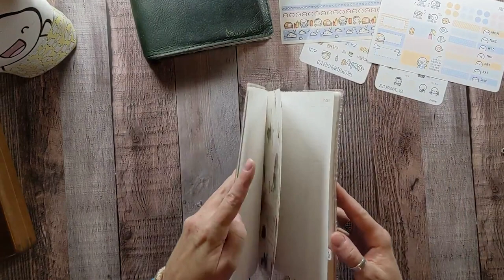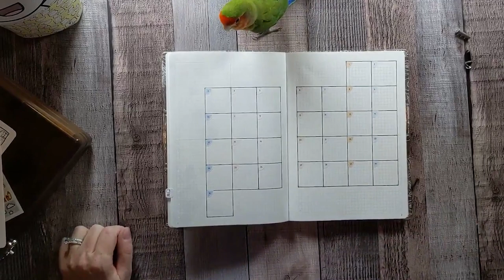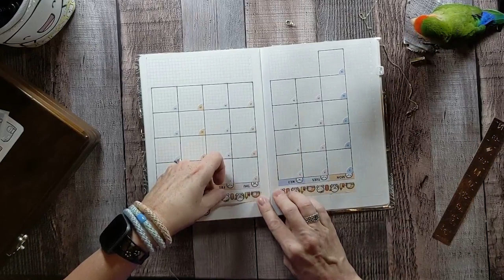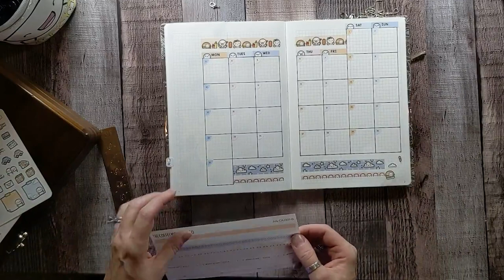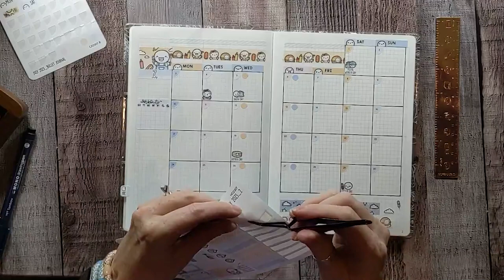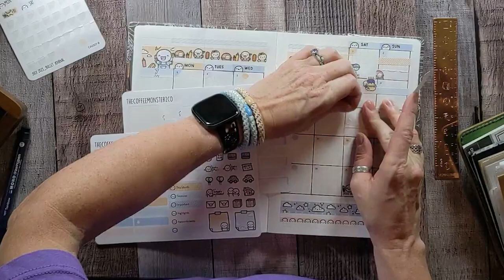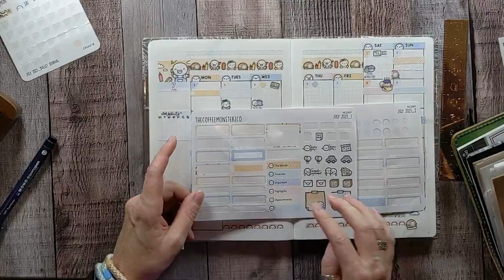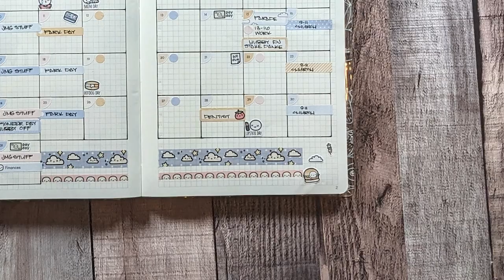Plan with Me - July 2023 - Bujo- Featuring: TCMC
Can you believe its July?! I know this is a bit early, but I wanted to share how cute this month came out with the amazing kit from The Coffee Monsterz Co.

Planner Covers I love:
Travelers Notebook - https (Waypoint Sequoia & Quiet Tan)

Fountain Pen Ink Colors:
Diamine Solstice
Diamine Green Black in the Pilot Vanishing Point

Stickers/Vellum:
Sterling Ink
MandLynn Plans
The Coffee Monsterz Co Sticker Binder
Sticker Binder Sheet Protectors:

Washi Tape: Found in various locations.  Amazon, Michaels, JoAnn’s and Hobby Lobby
The Super Unique washis are from MandyLynn Plans and The Coffee Monsterz Co

Honorable Mentions:
My Chai Mix from Pinterest:
I use Stevia instead of Sugar.

Pens: Tombow Dual Brush Pens, Mono Drawing Pens and Fude mini brush pen (Soft Tip)

Base Colors For 2023 (**part of this month**):
#026 - Yellow Gold**
#942 - Cappuccino
#679 - Dark Plum**
#623 - Purple Sage
#177 - Dark Jade**
#192 -  Asparagus
#837 - Wine Red**
#772 - Dusty Rose
#947 - Burnt Sienna**
#912 - Pale Cherry
N52 - Cool Gray 8

Some of my favorite YouTubers:
LindseyScribbles:  @lindseyscribbles
TheCoffeeMonsterzCo:  @TheCoffeeMonsterzCO
ChicSparrow:  @chicsparrow
SamPlans:  @Sam Plans
Daksina:  @Daksina
TheBadAssValkyrie:  @Amy Graham
Sterling Ink:  @Sterling Ink
Leni Plans: ​​ @Leni Plans
MandyLynn Plans:  @MandyLynnPlans